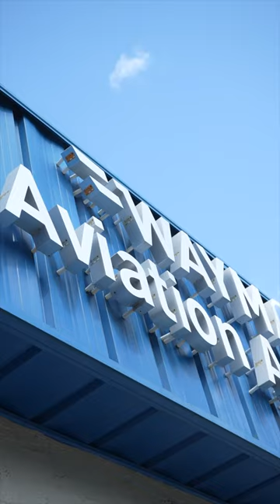Parnetship with Silverairways